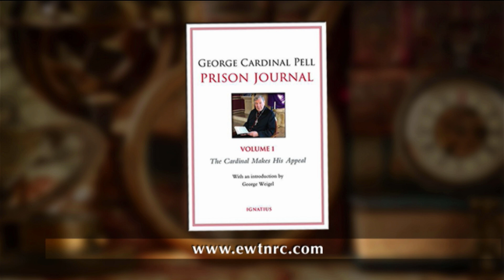Bookmark Brief - Prison Journal, Volume 1: The Cardinal Makes His Appeal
George Cardinal Pell